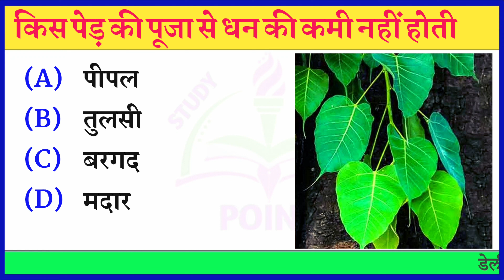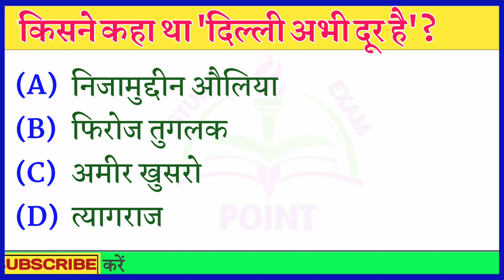GK || GK IN HINDI|GK QUESTION || QUESTION ANSWER | STUDY EXAM POINT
Gk Quiz || Gk Question || Gk Question And Answer || Gk 2023 || STUDY EXAM POINT

General Knowledge Most Important Question GK Quiz in Hindi

COVER TOPIC IN THIS VIDEO👇 YOUR 👇QUERIES 👇
1. GK
2. Gk
3. gk
GKQ204.
4. GK In Hindi
5. Gk Quiz
6. Gk Question
7. Gk Questions
8. Gk fact
9. Gk facts
10. Current affair
11. Current affairs
12. Current affairs in hindi
13. Best Gk
14. Gk video
15. Gk Videos
16. Gk ka video
17. Gk ki videos
18. Best Gk app
19. Study
20. Exam
21. Study Exam Point
22. General Knowledge
24. General Knowledge Questions and answers
25. Competitive Exams
26. Gk for competitive exams
27. Lucent gk
28. IPS questions and answers
29.IPS Interview questions and answers
30. IPS Interview questions
40. ias
41. ips
42. upsc
43. ias exam
44. ips xam
45. upsc exam
46. ias interview questions in hindi
47. ips interview questions in hindi
48. Study iq gk
49. Study iq gk in hindi
50. Today gk
51. Today trending troll
52. Vartan gk
53. Bartaman gk
54. 2023 gk
55.  Gk today
56. जीके का वीडियो
57.जी के
58. जी के हिन्दी में
59. जी के 2023
60.सारकारी नौकरी 2024
61.GK ki Video
62.GK ka Video
63.GK ke Video
64.Gk ki videos
65.Gk ka videos
66.Gk ke videos
67.Questions And Answers In Hindi
68.questions and answers in hindi
69.Gk today current affairs
70.Gk today current affair
71.GK Question With Answer
72.Gk question with answer
73.General Knowledge Quiz
74.General Knowledge Quiz In Hindi
75.General Knowledge Quiz In English
76.Samanya Gyan
77.General knowledge
78.Question Answer
79.Question and answers
80.Gk ka video dijiye
81.Gk ka video dikhayiye
82.Gk ka video bhejiye
83.GK Hindi Question
84.GK Hindi Questions
85.
86.जीके के सवाल
87.जनरल नॉलेज
88.जी के हिन्दी में
89.lucent gk in hindi video
80. lucent GK in hindi
91. lucent geography in hindi
92. lucent geography
93. geography gk question
94. geography gk in hindi
95. lucent 1000 question
96. lucent 1000 prashn
97. lucent gk ka nichod
98.GK 2024
99.2024 Gk
100.Quiz
101.general knowledge quiz
102.emoji quiz
103.trivia quiz
_______________________________________________💯                  📖 StudyExamPoint